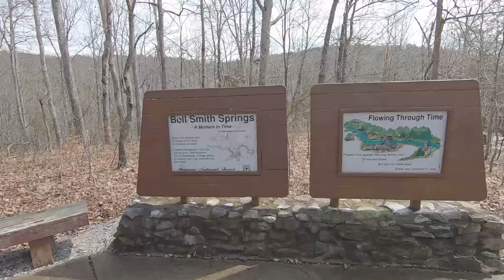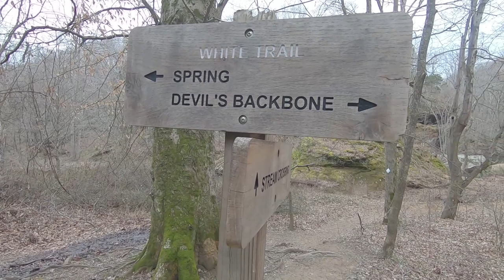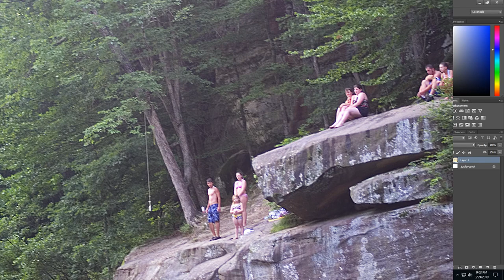How to Hike Bell Smith Springs Shawnee National Forest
In the second installment of my How to Hike the Shawnee series we're vising Bell Smith Springs, a hugely popular hiking area in Pope County Illinois. Bell Smith abounds with bluffage , azure blue waterholes, and fascinating rock formations. It also has 7 miles of excellent horse free hiking trails.